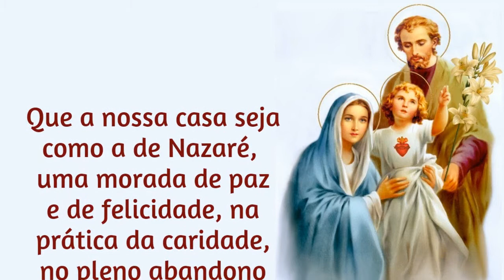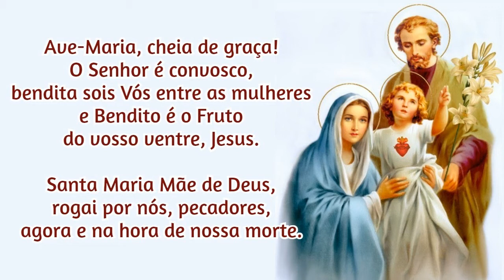21/04/2021 Consagração da FAMÍLIA a NOSSA SENHORA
Amém!

📢  EVANGELIZE CONOSCO!